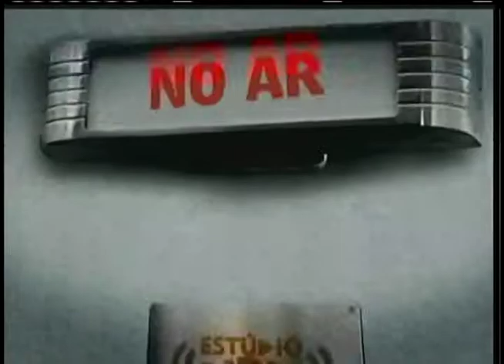Radar | TVE - 02/10/2014